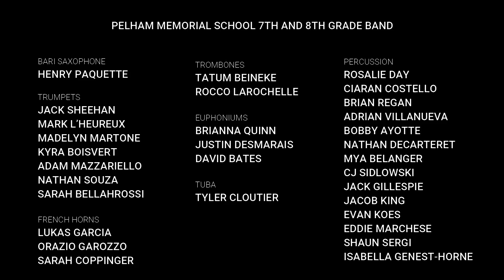PMS Band presents: Earth Song- Frank Ticheli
Members of the 7/8 band from Pelham Memorial School performing a virtual concert of Earth Song, composed by Frank Ticheli.
All audio and video editing generously done by our friend, Taylor Gordon!

Virtual performance rights given by Manhattan Beach Music